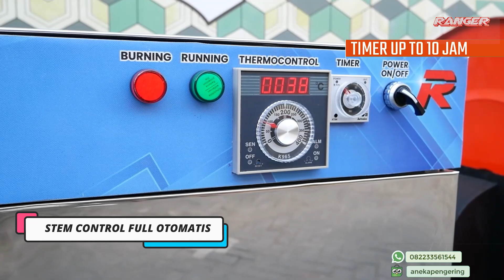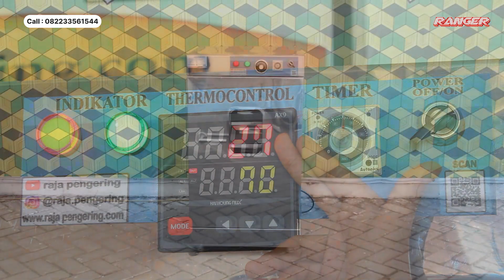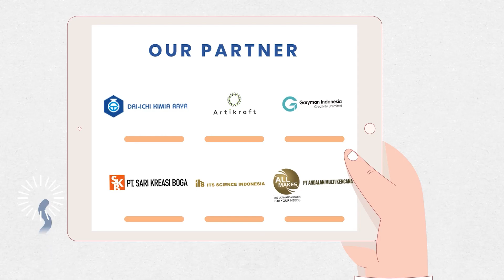Menang Banyak Pakai Mesin ini!! Rotary Dryer 100Kg & Oven Kabinet Pengering padi tepung kerupuk kopi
MESIN ROTARY DRYER 100 KG STATIS TIPE GAS LPG
MESIN OVEN 5 RAK 2 PINTU FULL LISTRIK

Rotary Dryer ini Bisa Mengeringkan Hasil Pertanian, Perkebunan, Peternakan, Maupun Hasil Industri Lainnya.

KOMODITAS :

Padi
Jagung
Serbuk
Pelet
Rempah Rempah
Gula Semut
Tembakau
Daun
Kemiri
Kapulaga
Ampas Kelapa
Kopi

INFORMASI PRODUK

Model : Drum Rotary
Type : Statis
Operasional : Otomatis
Pengatur Waktu : Timer Max 10 Jam
Pengatur Suhu : Thermocontrol Digital
Burner : Jet Burner Blower Max 300C
Pemantik : Smart Igniter dengan Pengaman Gas
Penurunan Kadar Air : 2 - 5% Per Jam
Efisiensi Pengeringan : 0,5 - 1 Kg Per Jam
Loading Material : Cerobong Input & Output
Akses Material : 1 Pintu Swing
Filter : Cilo Venting Filter

🟡SPESIFIKASI MESIN ROTARY DRYER 100 KG🟡

✅ DIMENSI DRUM : 750x1000 mm
✅ MATERIAL : Besi Baja
✅ PILIHAN BAHAN BAKAR : Lpg , Listrik, Solar, Kayu
✅ RANGKA : UNP 5
✅ KONEKTING : Rantai 50-1R
✅ THERMOCONTROL : Temperatur Max 110 C
✅ DAYA : 900 Watt / 220 Volt
✅ PENGGERAK : Motor 1 Hp
✅ BLOWER : Sentrifugal 3"
✅ TRANSMISI : Gearbox 1:100
✅ BOBOT : 80 Kg
✅ RPM : 6-15 (adjustable)

🟡SPESIFIKASI MESIN OVEN 5 RAK 2 PINTU FULL LISTRIK🟡

✅ KAPASITAS : 5 Loyang / Rak
✅ DIMENSI P x L x T : 100 cm x 60 cm x 105 cm
✅ JUMLAH PINTU : 2 Pcs
✅ BAHAN LOYANG : Full Stainless Stell
✅ JENIS LOYANG : Stainless Solid, Porporated & Kasa
✅ UKURAN LOYANG : 90 cm x 43 cm x 3cm
✅ JARAK KETINGGIAN ANTAR LOYANG : Adjustable 13 cm
✅ THERMOCONTROL : 30-110 derajat
✅ TIMER : Otomatis Max 10 Jam Nonstop
✅ FLOW : Merata di Setiap Dinding
✅ PENGAMAN : Heater Listrik
✅ SIRKULASI : Blower Elektrik
✅ KONSUMSI : Daya 5500 watt

Pengering Cengkeh
Pengering Jahe
Pengering Jamur
Pengering Kapulaga
Pengering Cabai
Pengering Kunyit
Pengering Kayu Manis
Pengering Kemiri
Pengering Ulat
Pengering Ikan
Pengering Kulit
Pengering Kerupuk
Pengering Keripik
Pengering Sale Pisang
Pengering Cat
Pengering Bulu Ayam
Pengering Lidi
Pengering Bambu
Pengering Lada
Pengering Gula
Pengering Tepung
Pengering Serbuk
Pengering Ampas
Pengering Pupuk
Pengering Sirih
Pengering Buah
Pengering Bunga
Pengering Daun
Pengering Biji
Pengering Kacang
Pengering Rempah
Pengering Rempah
Pengering Kayu